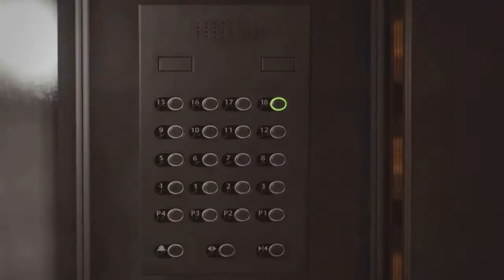Podskiluj z ADHD #12 Bąk w powietrzu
Bardzo długo siedziałem nad nakręceniem z SHADIV7 tego materiału i nad montażem, a tak czy tak wyszło krótko xD